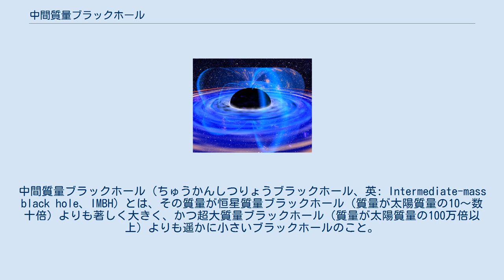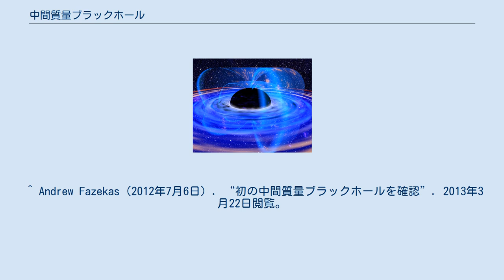中間質量ブラックホール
中間質量ブラックホール（ちゅうかんしつりょうブラックホール、英: Intermediate-mass black hole、IMBH）とは、その質量が恒星質量ブラックホール（質量が太陽質量の10〜数十倍）よりも著しく大きく、かつ超大質量ブラックホール（質量が太陽質量の100万倍以上）よりも遥かに小さいブラックホールのこと。
 2013年現在、中間質量ブラックホールが形成されるメカニズムには不明確な点が多いことから、恒星質量ブラックホールや超大質量ブラックホールと比べて少ない理由もわかっていない。
 中間質量ブラックホールは、恒星質量ブラックホールと同じように1つの星の重力崩壊で生ずるには重過ぎる。
また、超大質量ブラックホールを形成すると思われる銀河中心部の高密度高速度といった極端な環境を欠く。
 中間質量ブラックホールの形成には次のようなシナリオが提唱されている。
 銀河系の中心にある超大質量ブラックホールのいて座A*の周辺には、中間質量ブラックホールのGCIRS 13Eが公転している可能性がある。
 2012年、2009年に発見されたブラックホールHLX-1が、初めて中間質量ブラックホールと確認された。
 ^ Andrew Fazekas（2012年7月6日）. “初の中間質量ブラックホールを確認”. 2013年3月22日閲覧。